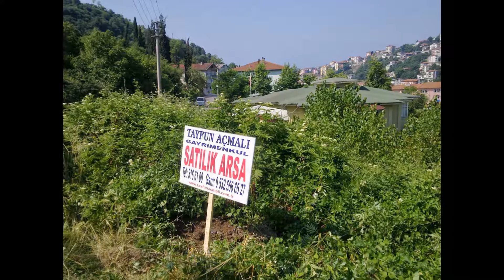kdz.Ereğli Tayfun Açmalı Gayrimenkul Satılık Arsa